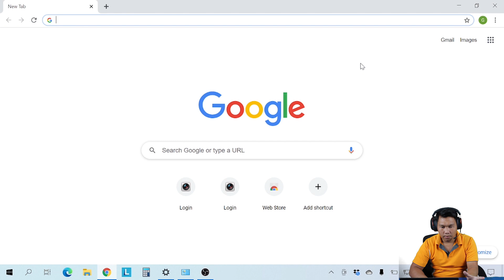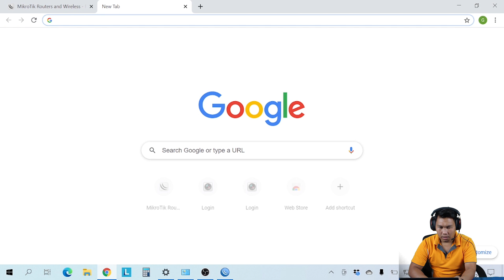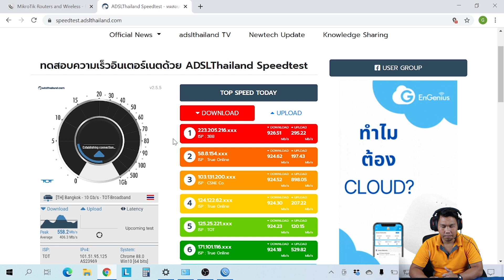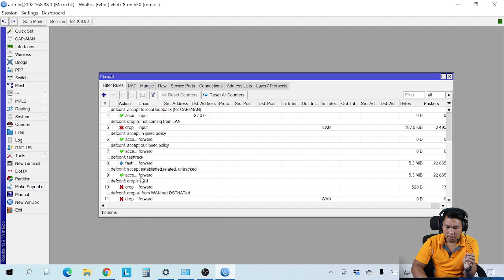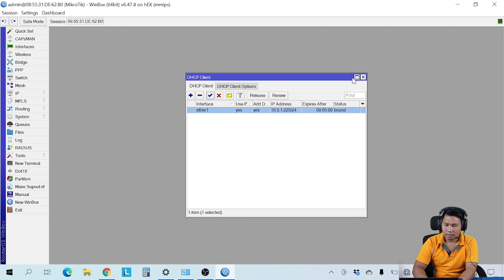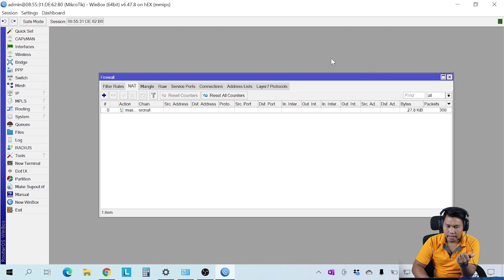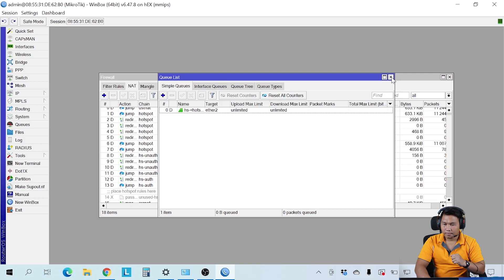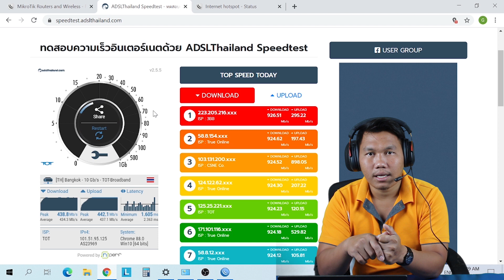ทดสอบประสิทธิภาพ hEX จากค่าย MikroTik EP.1 | อยากรู้ให้คลิ๊กเข้าไปดู | By KAP NETWORK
มีหลายๆคนชอบถามว่า mikrotik รุ่น นี้ๆๆๆๆ รองรับอินเตอร์เน็ตความเร็วได้เท่าไหร่บ้าง ทำระบบ hotspot ได้เท่าไหร่บ้าง คลิปนี้ก็เลยอยากมาทดสอบให้ทุกคนได้ชมกัน